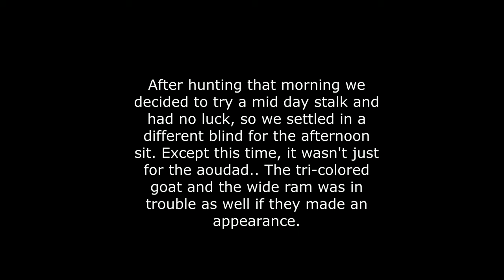TEXAS EXOTIC HUNTING!! (2 animals DOWN!!)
Trent & Trace wrap up their summer hunting adventure in Texas after putting down a beautiful Spanish goat and a super wide ram. These two animals were earned after watching them hard for 3 days, It finally came together in the last hunt of the trip. Highly recommend hunting the Lonestar state!! We had a blast. Hope you all enjoy.